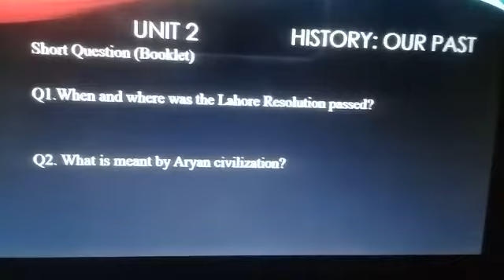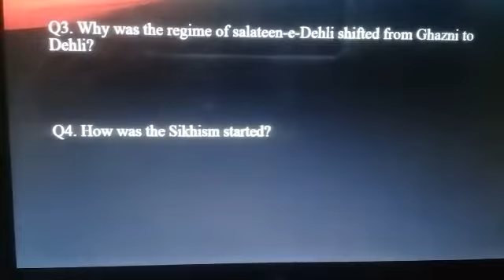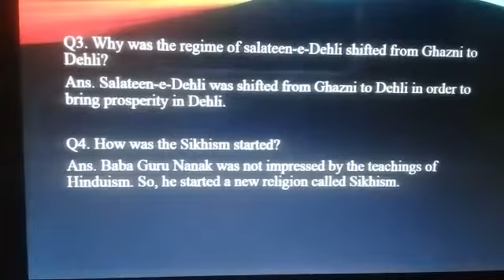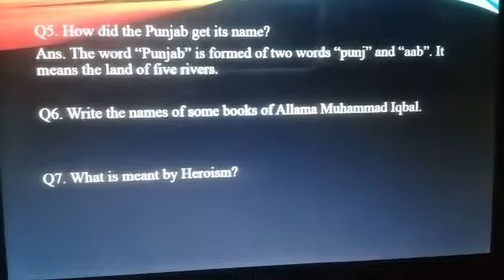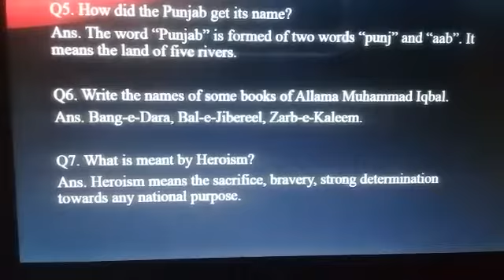Grade four Social studies(History our past)